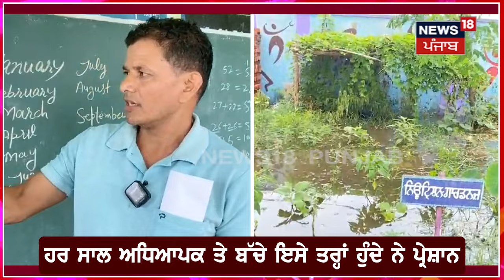Hoshiarpur News | ਸਕੂਲ ਦੀ ਥਾਂ ਮੰਦਰ ’ਚ ਪੜ੍ਹਾਈ ਕਰਨ ਲਈ ਬੱਚੇ ਹੋਏ ਮਜਬੂਰ | Water Logging | N18V